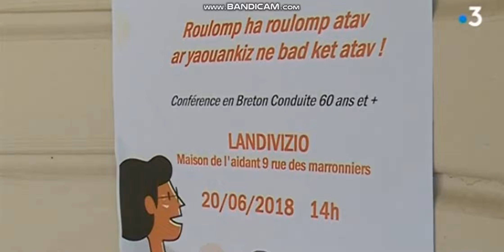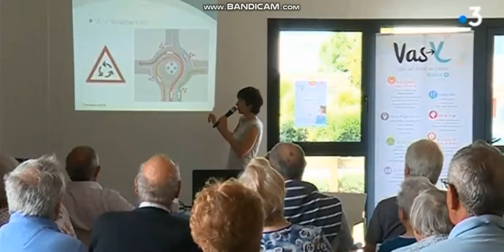france 3 iroise 20 juin 18 breton et conduite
France 3 iroise fait un reportage sur notre conférence du 20 juin 2018, à la maison de l'aidant de Landivisiau. Une conférence à destination des 60 ans et + de sécurité routière, en Breton. S'informer, se retrouver entre bretonnants : d'une pierre deux coups ! pour ce premier coup d'essai de Vas-Y en langue Bretonne. Ce fut un franc succès. Il nous tient à coeur à présent de pouvoir proposer l'ensemble de notre programme de prévention, en Breton. Nous poursuivons bien sûr les conférences et ateliers en Français !